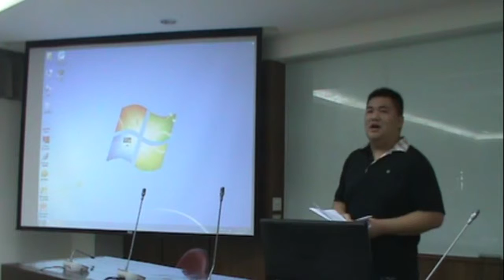20141017 5C Simon